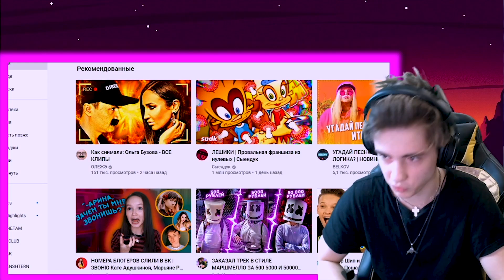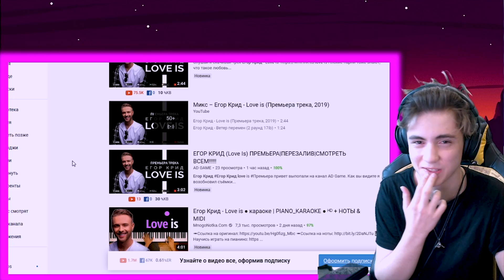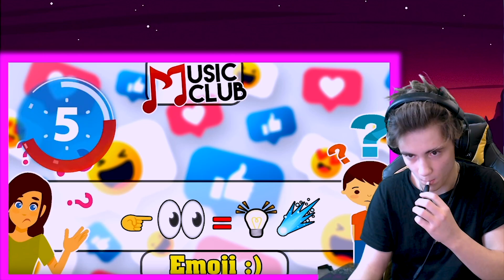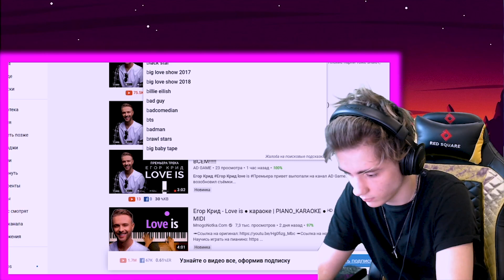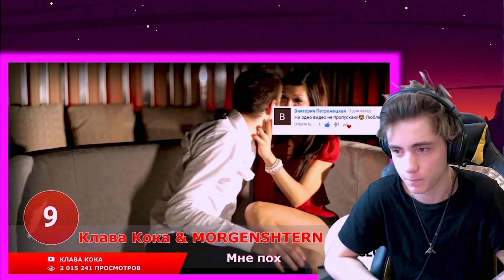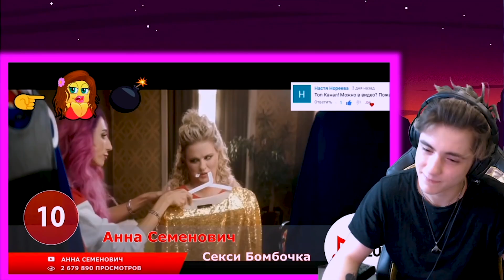УГАДАЙ ПЕСНЮ ПО ЭМОДЗИ ЗА 10 СЕКУНД | РУССКИЕ ХИТЫ 2019 ГОДА | ГДЕ ЛОГИКА? | УГАДАЙ ПЕСНЮ ЧЕЛЛЕНДЖ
УГАДАЙ ПЕСНЮ ПО ЭМОДЗИ ЗА 10 СЕКУНД
РУССКИЕ ХИТЫ 2019 ГОДА
ГДЕ ЛОГИКА?